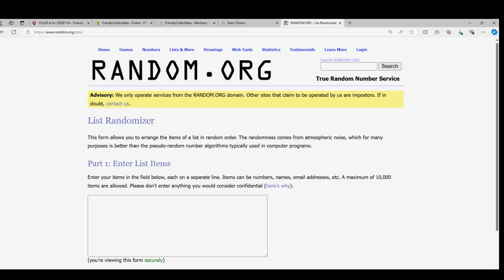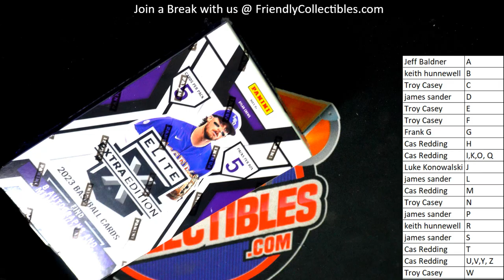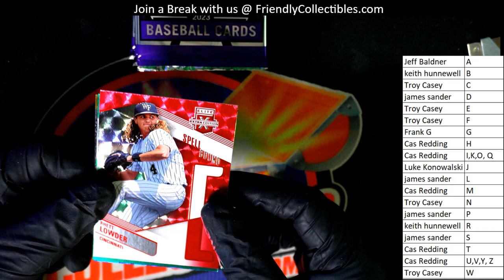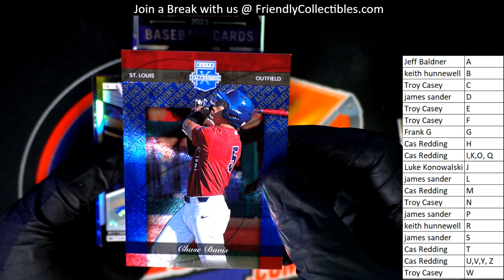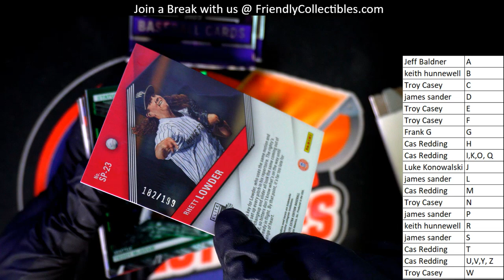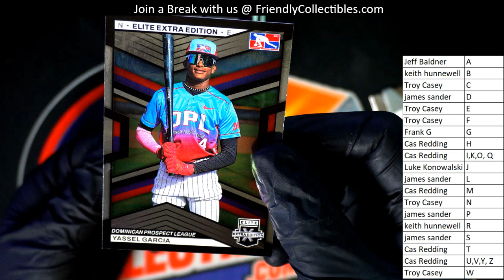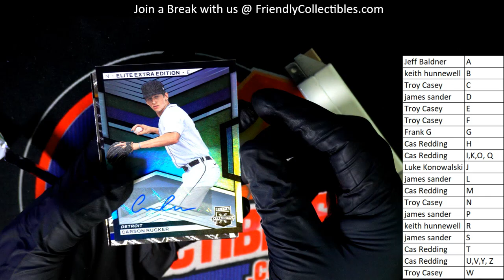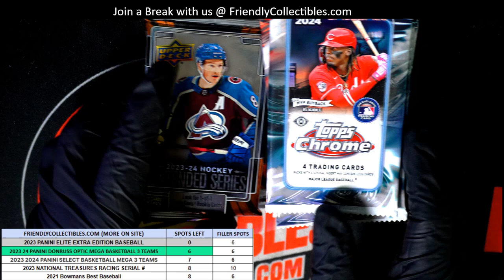2023 Panini Elite Extra Edition Baseball ID 23EEE114